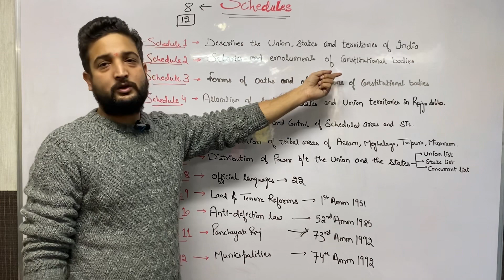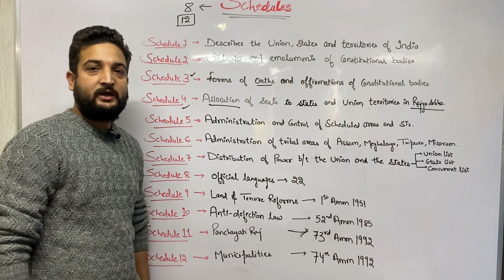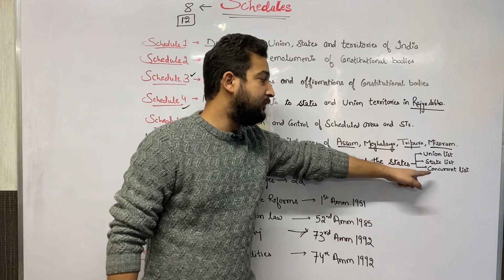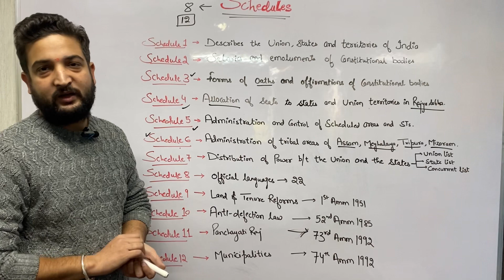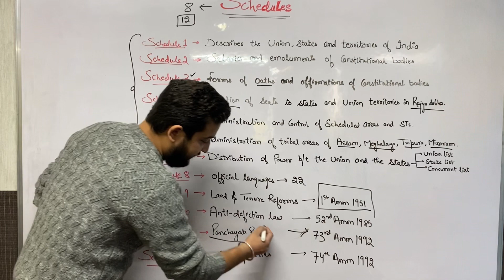Schedules of Indian constitution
Cds#NDA#HPSSSB#HPPSC ALL GOVT EXAMS